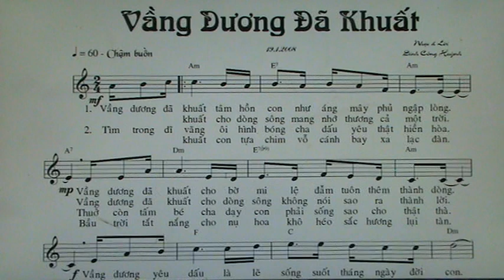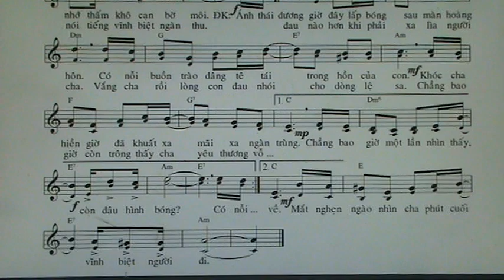1305. VANG DUONG DA KHUAT